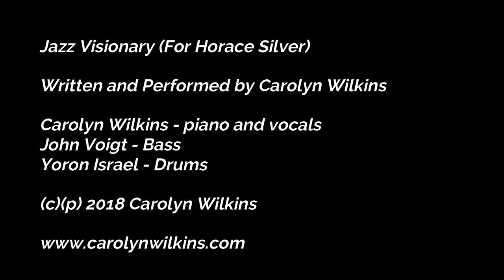jazz visionary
This is Carolyn Wilkins' composition honoring the late jazz pianist and composer Horace Silver.
Personnel:
Carolyn Wilkins - piano and vocals
John Voigt - bass
Yoron Israel - drums